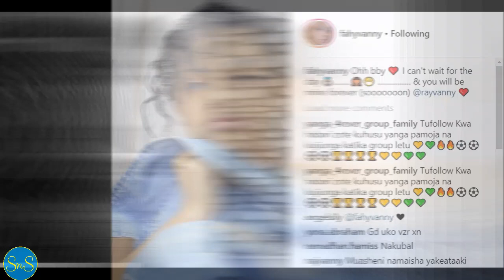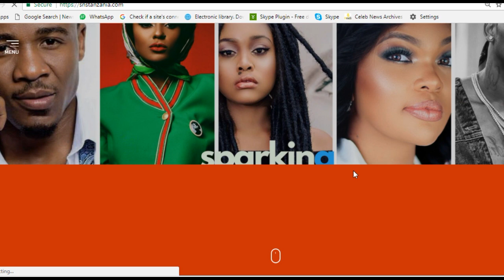Ndoa ya Rayvanny na Fahyma yanukia